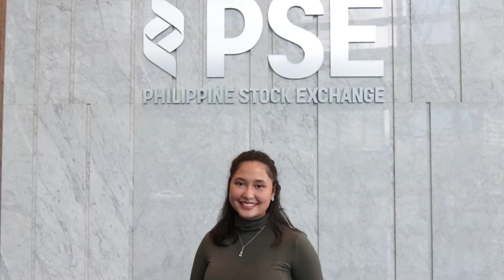InsidePSE - Official Teaser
Tara?

Catch a glimpse of our upcoming series InsidePSE! Coming soon to our official YouTube channel! ✨